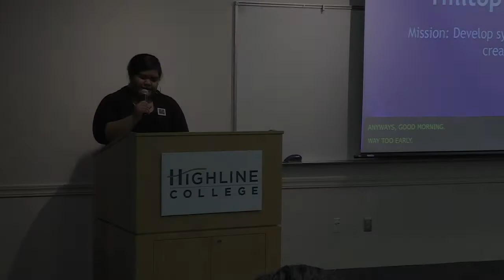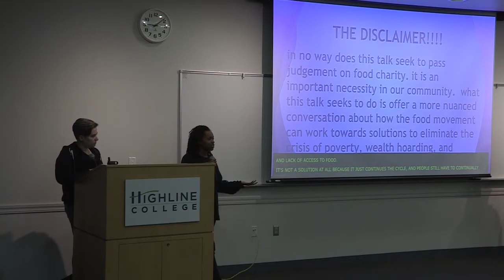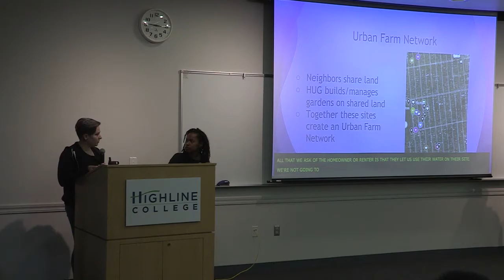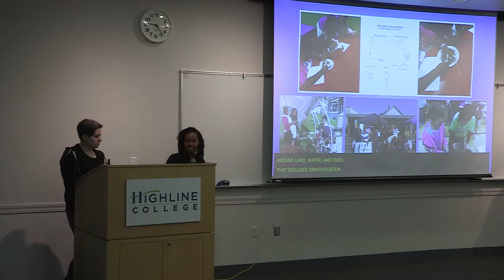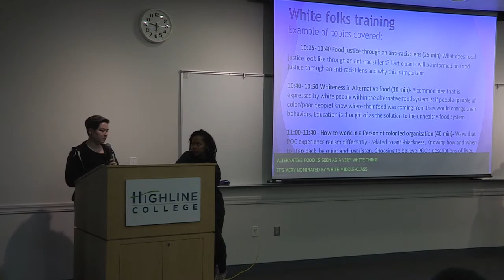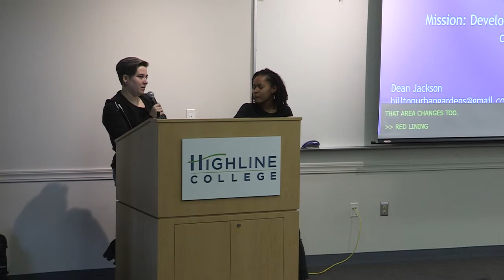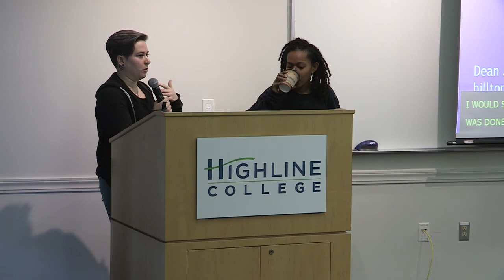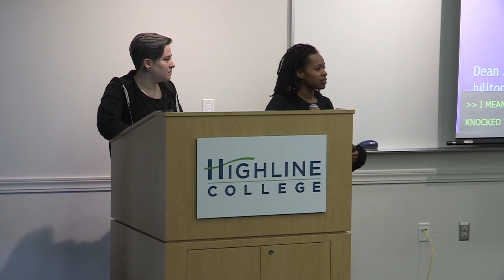MLK Week 2019: Hilltop Urban Gardens: Growing Towards Freedom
Presented by Miriam McBride, Community Activist, and Evan Martynovych, Community Activist.

Hilltop Urban Gardens mission is to create a sovereign food system and to create economic and racial justice. We are a Black, Queer, and Trans led organization that centers the needs of Black folks and does work to support and uplift other marginalized communities. We operate through an anti-racist lens to create a community we can all thrive in.